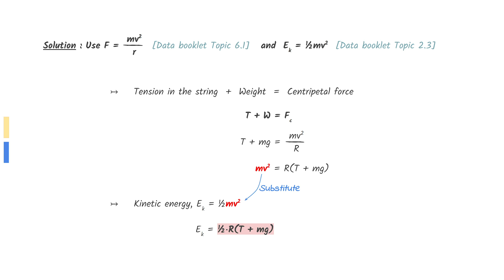IB Physics 2018 Nov TZ0 HL Paper 1 Q5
IB physics video solution. Paper 1